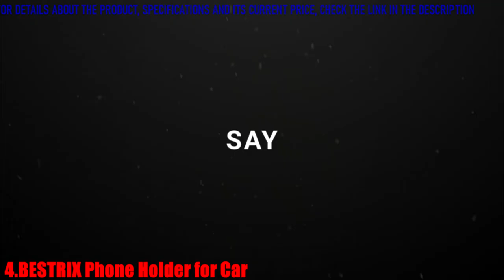5 Best Phone Holders for Car on Amazon in 2021 | Secure Phone Lock, Durability And Strength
In this video we present some of the best five car phone holders.

5 Best Phone Holders for Car in 2021(links Amazon)

✅5-LISEN Car Phone Holder Mount, [2021 Sturdiest] Cell Phone Holder Car [Never Fall Off] Universal Phone Mount for Car Vent Hands Free [Case Friendly] iPhone Car Holder Compatible with All Smartphones

👉AMAZON US

✅4-BESTRIX Phone Holder for Car, SmartClamp Car Phone Mount | Dashboard Cell Phone Car Phone Holder Compatible with iPhone 12 11 Pro, Xr, Xs, XS MAX,XR,X, Galaxy S20 Note 20 Ultra & All Smartphones

👉AMAZON US

✅3-VICSEED 2021 Military-Grade Phone Holder for Car, [Upgrade Anti Shake & Drop] CD Slot & Air Vent Car Phone Holder Mount, Thick Case Friendly Car Phone Mount, Cell Phone Car Mount Fit for All Phones

👉AMAZON US

✅2-Humixx Car Phone Holder Mount [ Military-Grade Super Suction & Stable ] Universal Hands-Free Cell Phone Holder for Dashboard Windshield Air Vent Car Mount for iPhone Samsung All Phones & Cars

👉AMAZON US

✅1-VICSEED Car Phone Mount, [Thick Case & Big Phones Friendly] Long Arm Suction Cup Phone Holder for Car Dashboard Windshield Air Vent Hands Free Clip Cell Phone Holder Compatible with All Mobile Phones

👉AMAZON US

★Best Amazon Today's Deals
★Prime Student 6-month Trial
★Create an Amazon Wedding Registry
★Give the Gift of Amazon Prime

▶On this channel, other products are presented, from different categories.
You can view them, maybe find something you like.